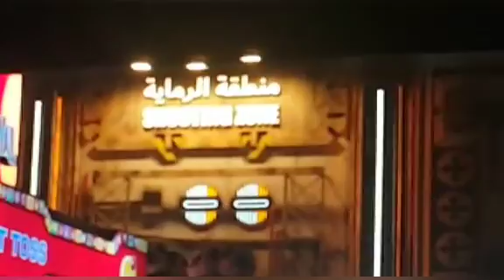Global Village# Thrilling Rides#Part 3#Enjoyed a lot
In my channel on regular interval we used to make and publish quality content on Dubai vlogs,Delicious Recipies,Entertainment and more.